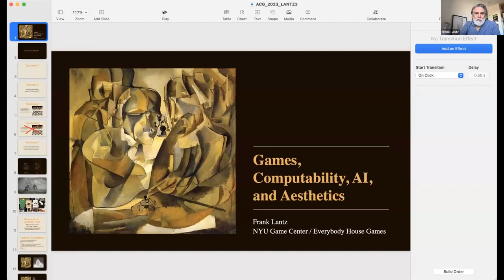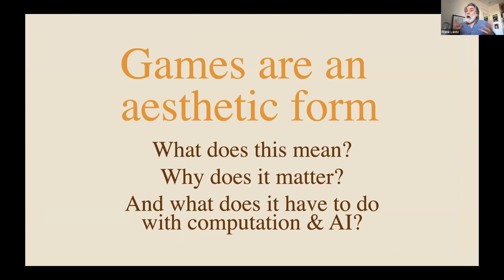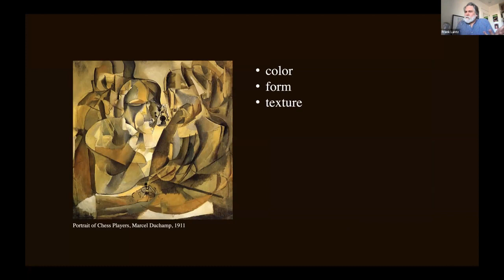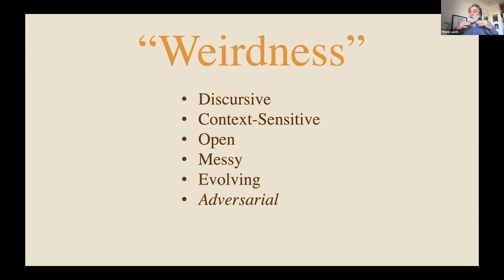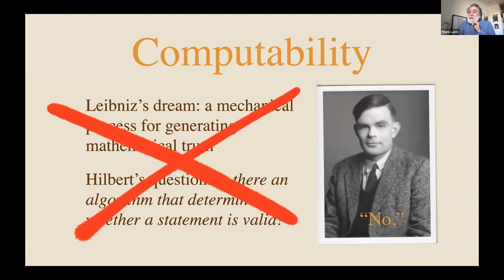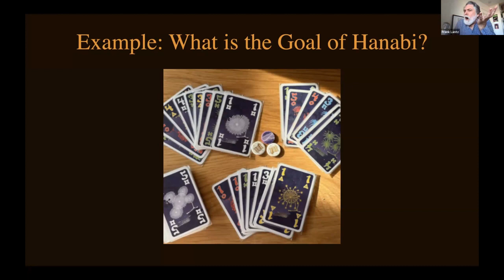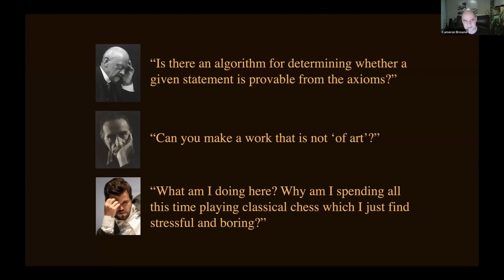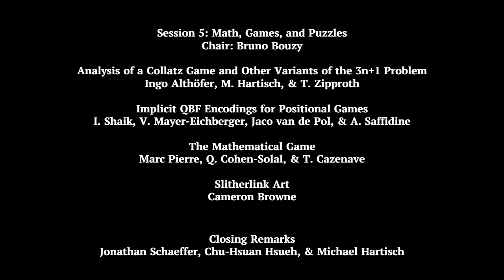ACG 2023 Keynote 2: Frank Lantz, "Games, Computability, AI, and Aesthetics"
Keynote talk #2 at the Advances in Computer Games conference, November 28, 2023.